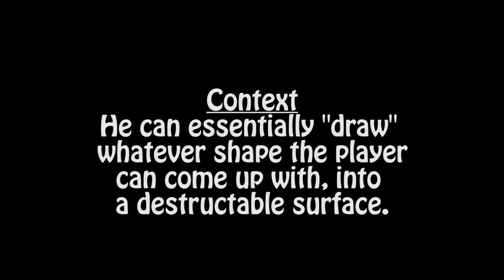We Are All Acoustic Now - Rainbow Six Siege Funny Moments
Some new words get redefined in this video.DONT BE SCARED BABY IF YOU ARE GOING TO PLAY CLASH.

 Really enjoying Operation Grim Sky and I look forward to post more siege videos in the future.

Its been a while since I posted one of these so please forgive me and let me know what you guys think :)

Songs -